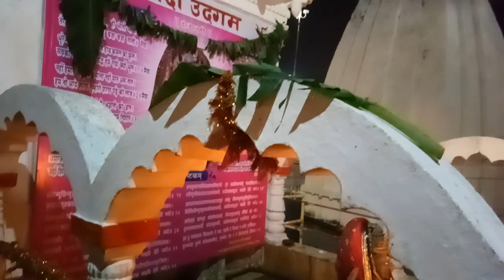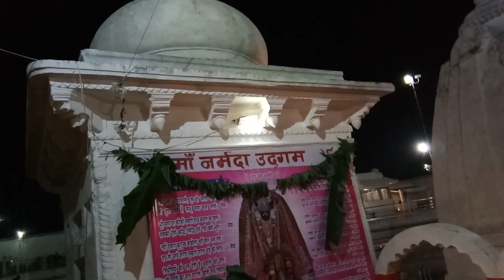NARMADA Arati AMARKANTAK 2018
Narmada Maiya Arati at Amarkantak
Evening ritual.
Videography by Dr. M Barai.